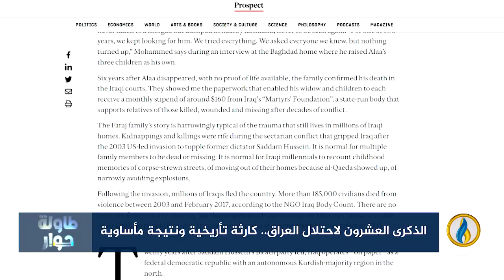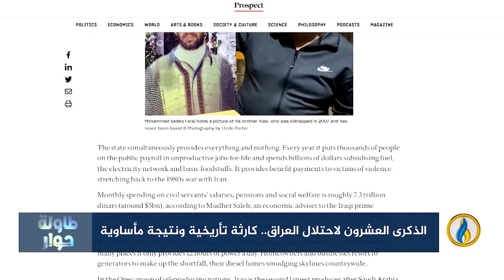طاولة_حوار | الذكرى العشرون لاحتلال العراق.. كارثة تأريخية ونتيجة مأساوية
ضيوف الحلقة:
- رافع الفلاحي - كاتب وباحث سياسي
- رفعت الزبيدي - كاتب وباحث سياسي
- ظافر الشمري - خبير في مجال مكافحة الإرهاب

تقديم:
ماجد الجميلي